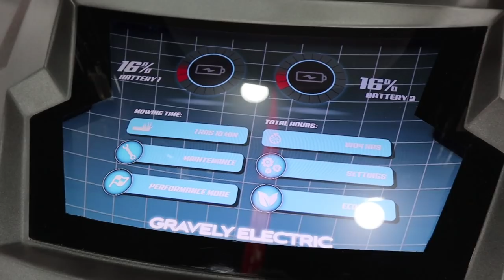Gravely Commercial Mowers EVZT | Electric Powered Commercial Mower Concept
Gravely Commercial Mowers EVZT | Electric Powered Commercial Mower Concept  GIE EXPO 2018

Leave a Nice Positive Comment and I Might Select Your Comment and PIN it to the Top for everyone to See!

Gravely Pro-Stance 52" Stand on Mower
Gravely Pro-Stance 36" Stand on Mpwer
Encore Premier 36" Hydro Walk Behind
Toro Time Master 30"
Stihl FC91 Edger
Stihl Fs111R Trimmer
Stihl Fs94R
Stihl BG86c Hand Held Blower
2011 Ford F150 Fx4 Coyote 5.0
7x16 Doolittle Trailer
SureCan 2.2 Gal Gas Can
SureCan 5 Gal Gas Can